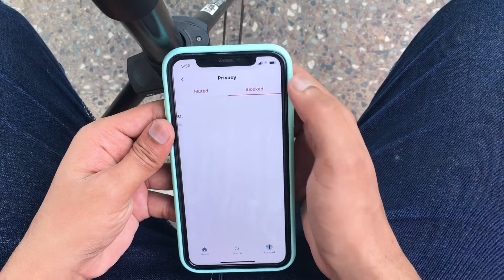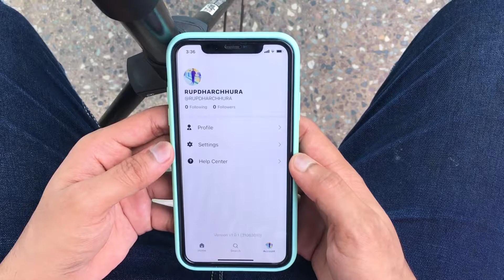GETTR - A Market Place for Ideas